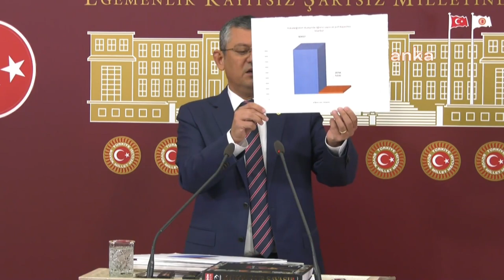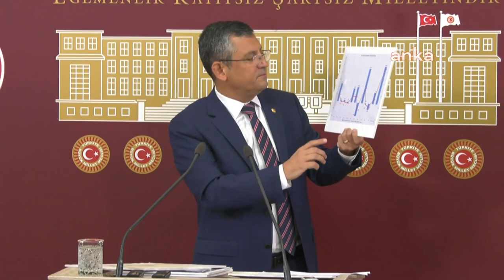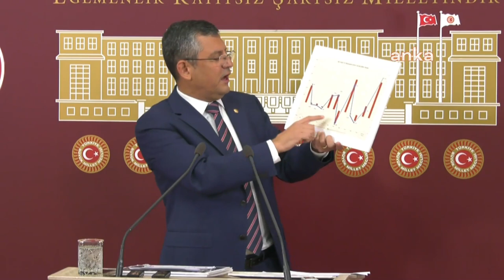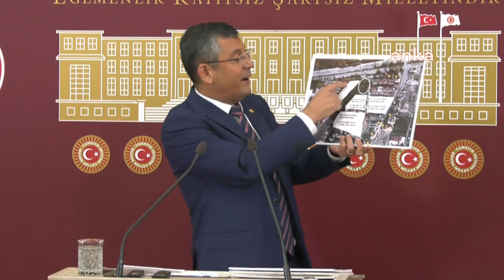ÖZGÜR ÖZEL BASIN TOPLANTISI 15/09/2022